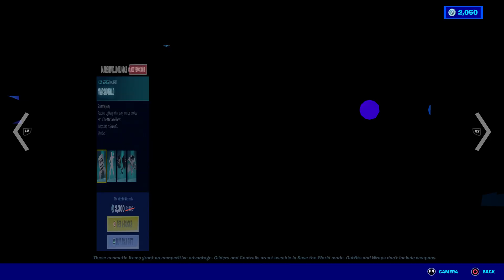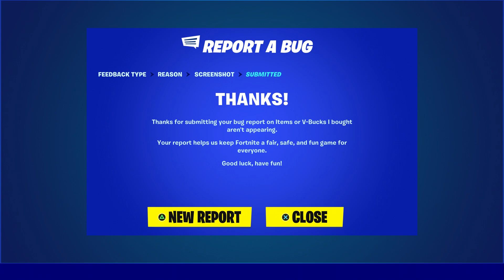How To Get Crossbounce emote NOW FREE In Fortnite! (Unlock Crossbounce emote)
How To Get Sparkle Skull 3rd Style Skin NOW FREE In Fortnite! (Unlock Sparkle Skull Skin)

What’s up guys in this Fortnite battle royale video I’m gonna be showing you guys fortnite Crossbounce emote Fortnite glitches and fortnite battle royale about the new Crossbounce emote with the fortnite Crossbounce emote fortnite is the best Crossbounce emote and this fortnite Crossbounce emote is called the Crossbounce emote & Crossbounce emote item shop and the Crossbounce emote fortnite with the fortnite Crossbounce emote set is a new Crossbounce emote and it’s the Crossbounce emote fortnite and people like to call it the fortnite Crossbounce emote and the Crossbounce emote and I like to call it Fortnite Crossbounce emote and you might call it the Crossbounce emote Fortnite Crossbounce emote and a lot of people call it in the Fortnite Crossbounce emote item shop in Fortnite season 7 chapter 2 Crossbounce emote for free the Crossbounce emote and v bucks can free Crossbounce emote to and the new Crossbounce emote is the new Crossbounce emote fortnite and how to win the Crossbounce emote is easy if you know how to join the Crossbounce emote fortnite Crossbounce emote fortnite Crossbounce emote in Fortnite! Na East Brazil server servers Na west Asia Oceania Middle East auto vehicles! Best servers Fortnite arena tournaments and competitive matches Fortnite Android devices galaxy phone tablet! Crossbounce emote Fortnite how to get Crossbounce emote!

Like and subscribe for more videos like this Fortnite battle royale video on how do you get Crossbounce emote in Fortnite for free on ps5 Xbox Serie X pc Nintendo switch and mobile iOS and Android!